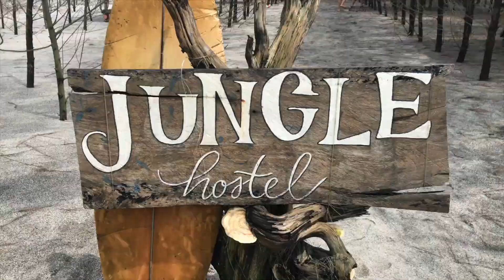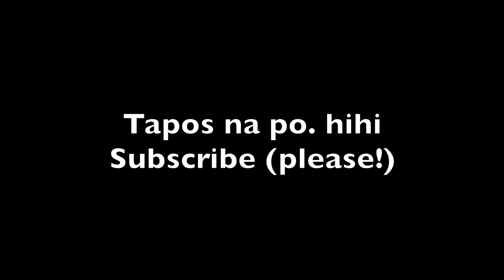Maglaro tayo sa Beach! | Crystal Beach Resort, Zambales beybe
Okiiiii natapos na tayong magexplore sa loob ng Crystal Beach Resort. Dito naman tayo sa labas, sa beaaaaaach hihihih

Kung curious din kayong malaman kung gaano kalaki sa loob, at kung ano ichura 'pag breakfast, here's the

Hug,
eu